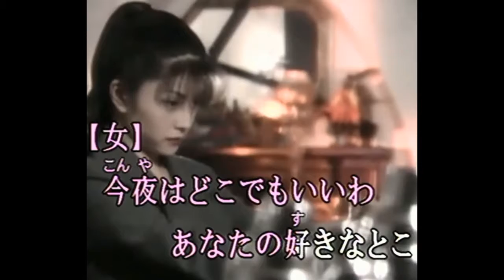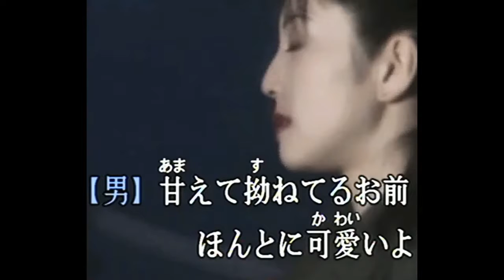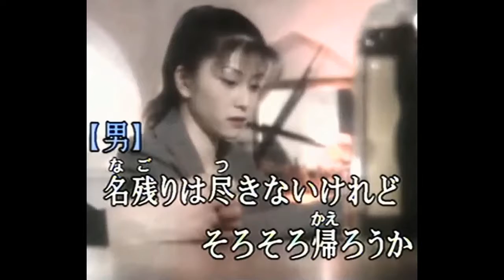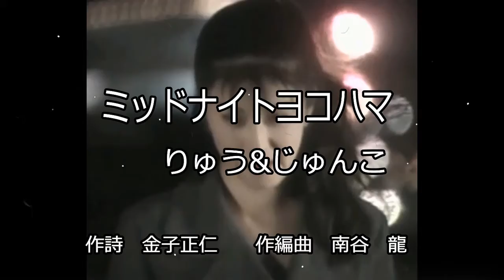ミッドナイトヨコハマ